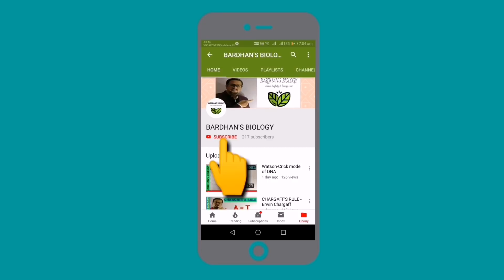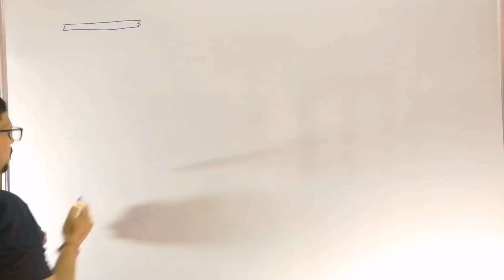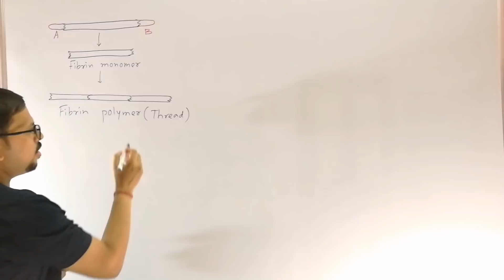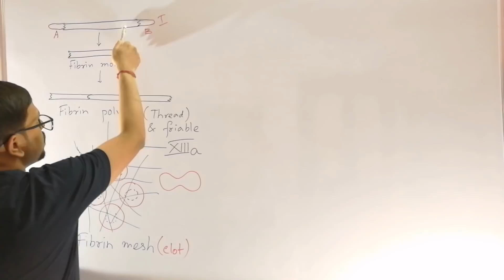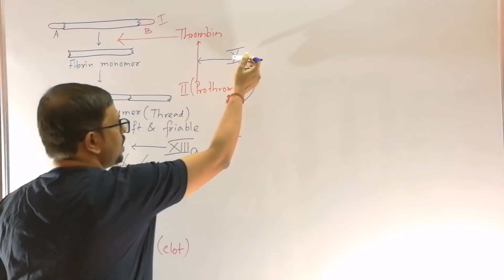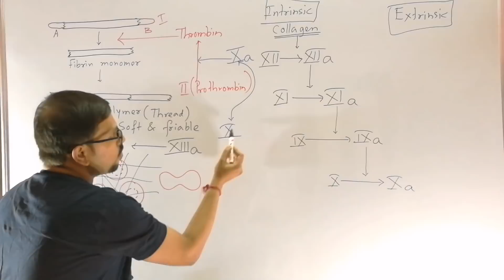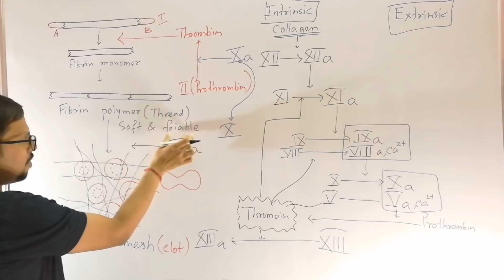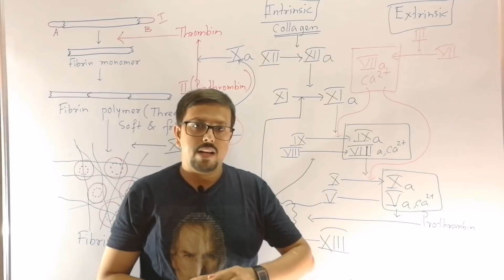Blood coagulation(clotting) mechanism/cascade(intrinsic & extrinsic pathway)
Coagulation is a process by which liquid blood changes to a gel like substance.It potentially results in hemostasis - stoppage of blood loss from a damaged blood vessel.